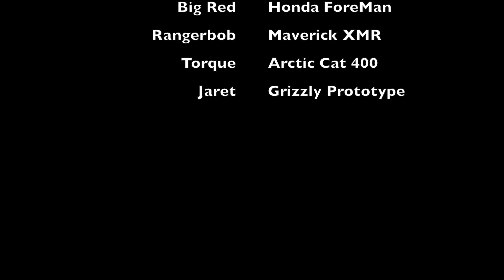Swamp Donkeys May 2017 Mactier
Teaser video for the annual Swamp Donkeys Weekend, in Mactier